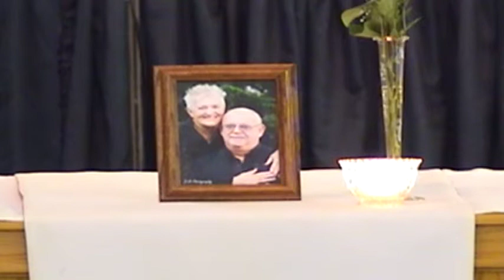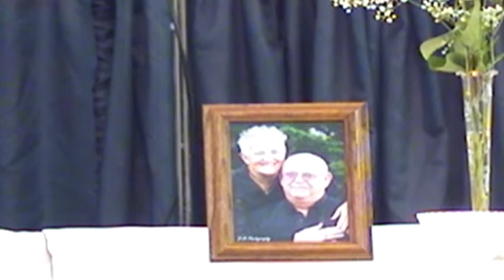Memorial Service J. Paul Master 9-6-2013